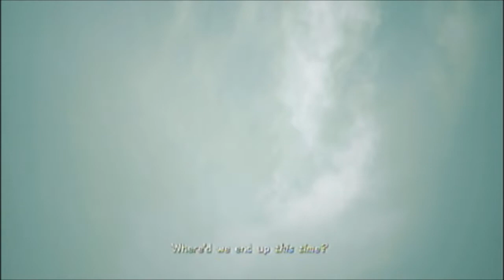Kingdom Hearts:III-Part 17-Yo Ho Yo Ho A Pirates Life For Me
Sora,Donald and Goofy find themselves back in the land of Port Royal. Where they meet up with old friends Captain Jack Sparrow,Elizabeth and Will.